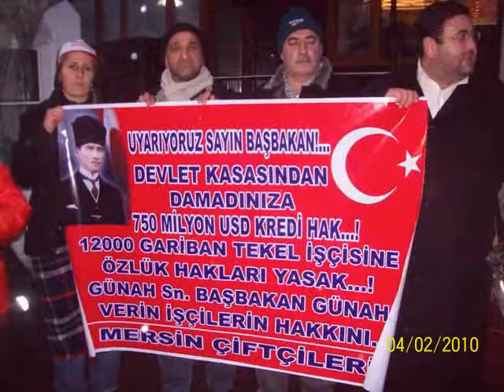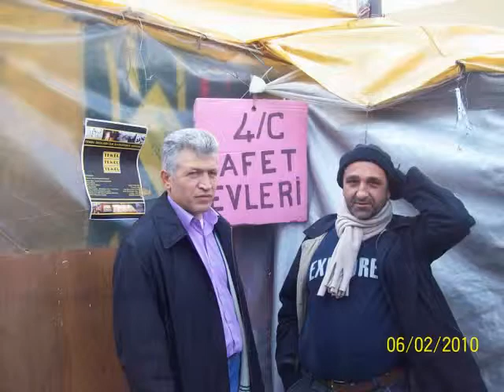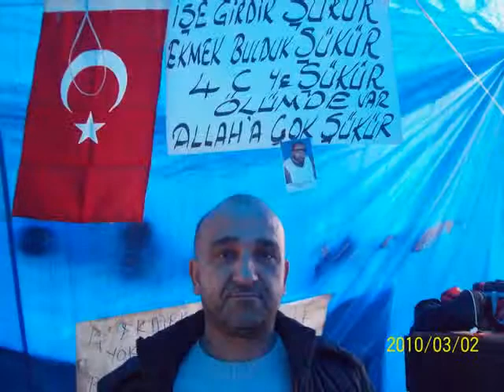Ankara Direnişi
Onurlu Ankara direnişimiz